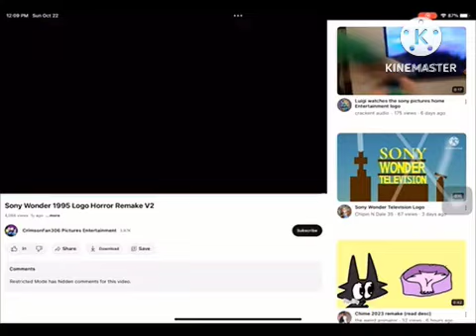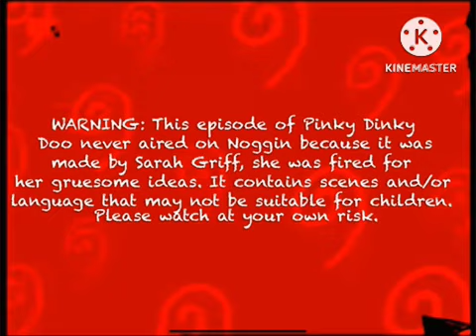Pinky the Eraser Part 1 (FIXED)